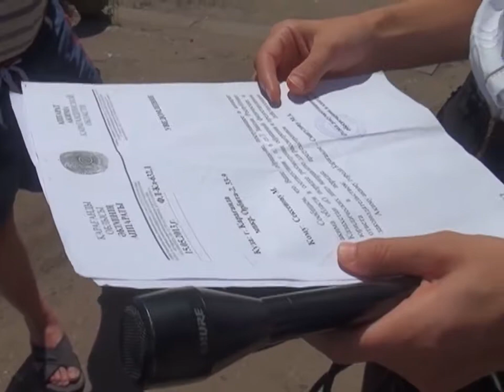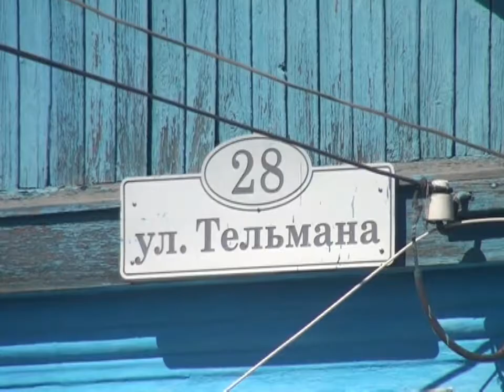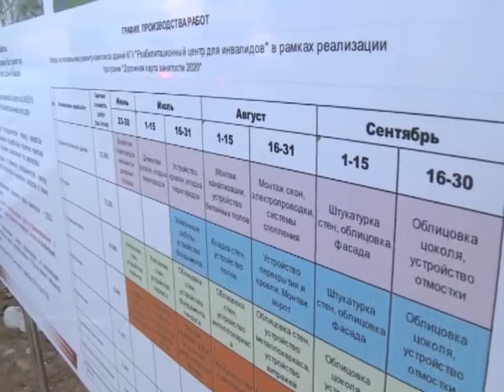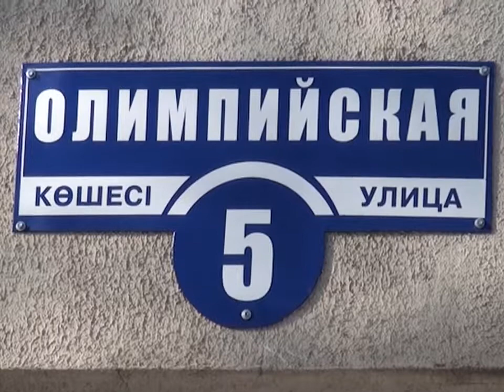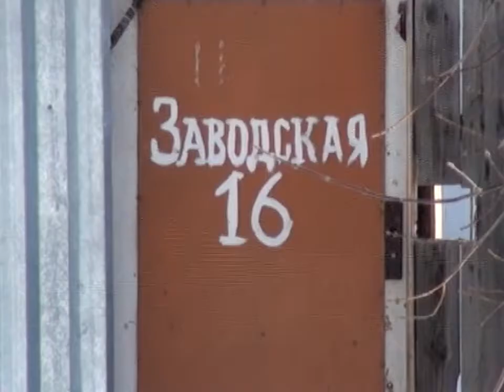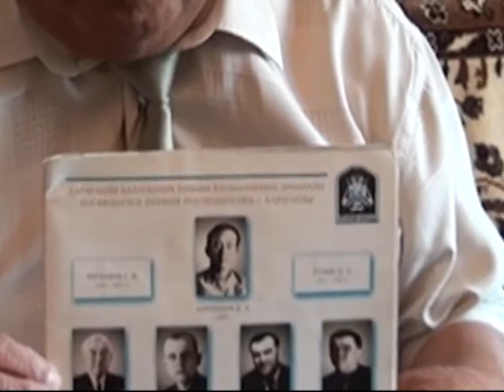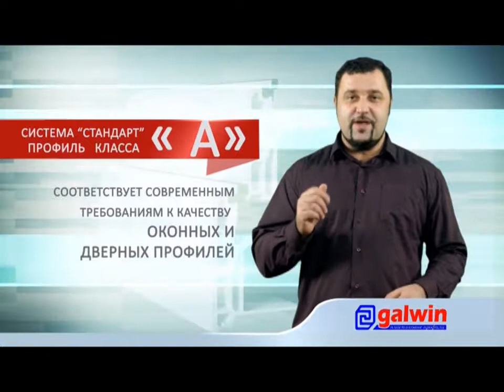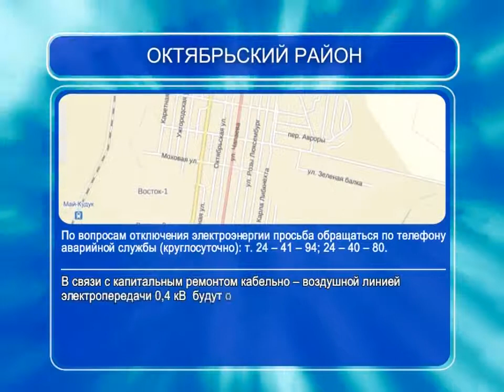18/07/2014 - Бірінші Қарағанды телеарнасының жаңалықтары